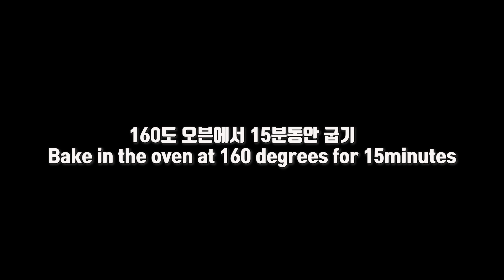황치즈 크림빵 / 황치즈 매력에 빠질수 있는 크림빵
재료
강력분, 드라이이스트, 설탕, 소금, 뽀또과자
생크림, 황치즈가루, 크림치즈